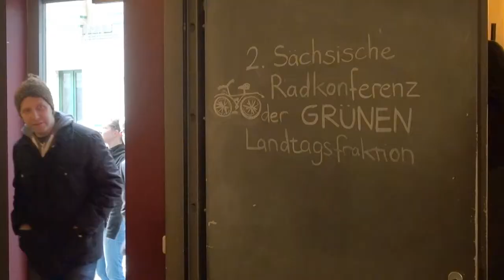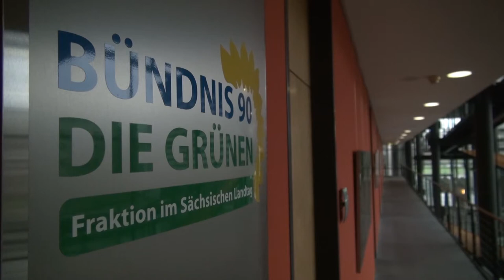2. Sächsische Radkonferenz der GRÜNEN-Landtagsfraktion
Am 7. Dezember 2013 lud die GRÜNE-Landtagsfraktion zur 2. Sächsischen Radkonferenz nach Chemnitz ins Weltecho.
"vernetzen-austauschen-loslegen!" - darum ging es, denn eine andere Radverkehrskultur in Sachsen ist möglich! RadlerInnen gibt es auf jeden Fall immer mehr - nur die Regierungen im Bund und in Sachsen müssen noch aus dem Tiefschlaf erwachen...